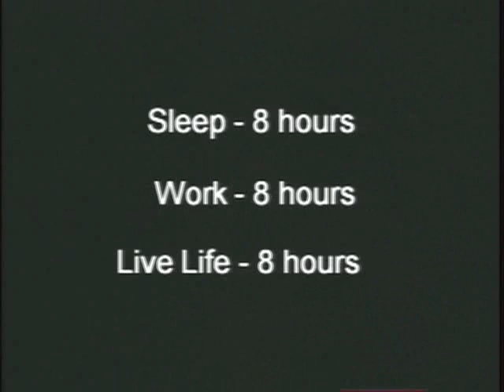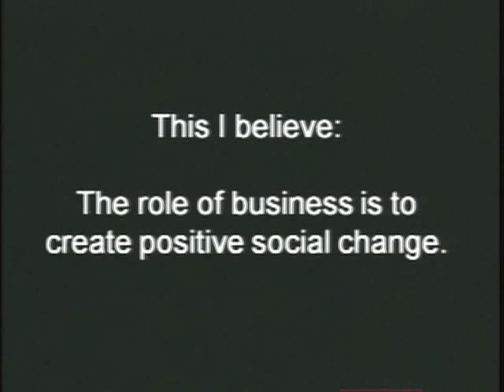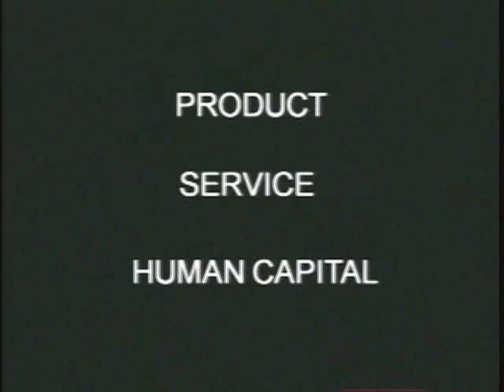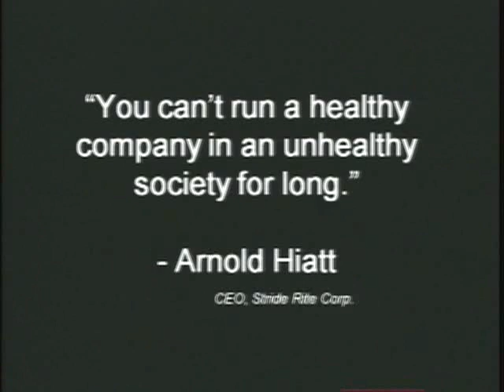TEDxUVM - Ted Castle - 07/19/10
Ted Castle is the founder, owner, and current president of Rhino Foods, a specialty ice cream novelty manufacturer located in Burlington. While turning out thousands of pounds of cookie dough a day might seem like enough, Castle's believes that his business has an opportunity to create positive social change starting with the people that work with him. His presentation today will address how business leaders can invest in their human capital inside their organization and by doing this, employees will learn how to develop themselves, improve their interpersonal relationships, and a sense of purpose. They will then have the potential and capability to positively impact their families, their communities, and our society in general.